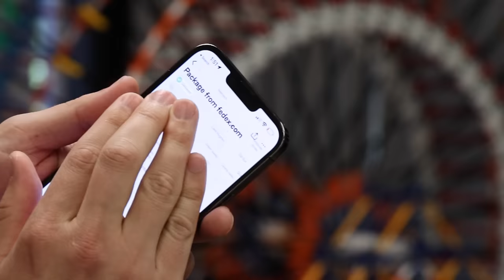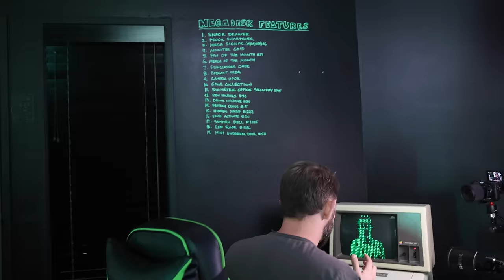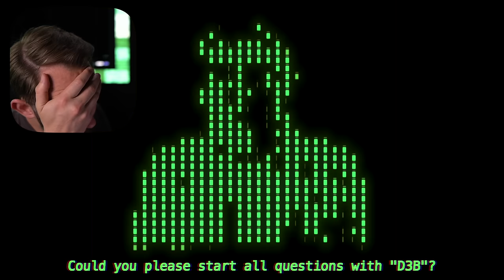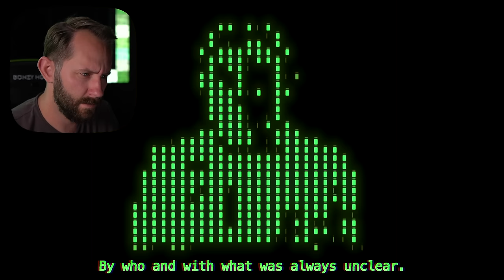I Need You to Help Me Solve a Murder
With nothing left for them to do but move forward, the team focuses their attention on the one thing they have left that might help them: the new emulator. With the plan to try and fix the server and a new Apple II on the way as a back-up, the team is desperate to connect with Deb, hoping they're not too late and maybe, just maybe, her death was just a ruse...

00:00 - THIS TIME
00:22 - How the Day Started.
Matthias takes some times to explain how this crazy day started.
02:12 - Out Of Service.
A call to the phone number that Deb gave is out of service. What this could mean is unclear as of right now...
04:20 - Back At the Office!
Spellbound is in the midst of their office rituals!
07:30 - Time To Check The Server
Things get serious as the team heads over to see if the server was indeed fixed.
11:03 - The New Emulator Is Our Only Hope...
With the server being out of commission for good, the emulator is their only hope to contacting her again.
15:33 - The Apple II Is Back!
The new Apple II has arrived in the mail and the team quickly sets it up in Megadesk, hoping that it will pair with the new emulator correctly.
17:24 - D3B?
After plugging everything in correctly, they see a familiar face on the Apple II screen...
22:50 - The Truth Revealed.
D3B reveals the awful truth about Deb.
26:02 - What Do We Do Now?
The team is in mourning, wondering where to go from here.
27:21 - A More Clear Path...
Now it's time to solve another murder.
31:30 - NEXT TIME